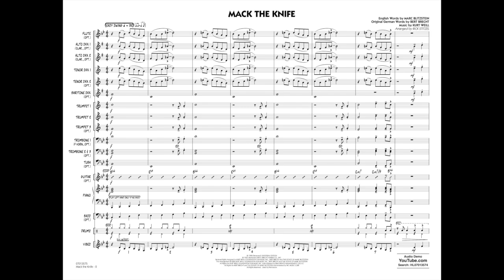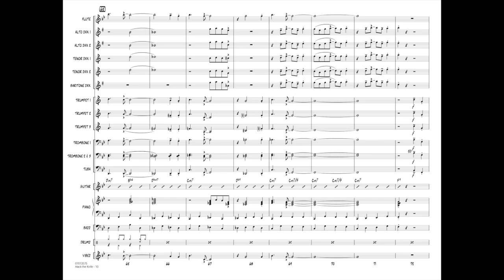Mack the Knife arranged by Rick Stitzel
Recorded by both Louis Armstrong and Bobby Darin in the 1950s, this iconic standard has remained popular through years recorded by countless jazz artists. This arrangement for beginning jazz bands features a moderate swing tempo, easy rhythms, and solo (or soli) sections for saxes, then trumpets.
HL07013574
HL07013575